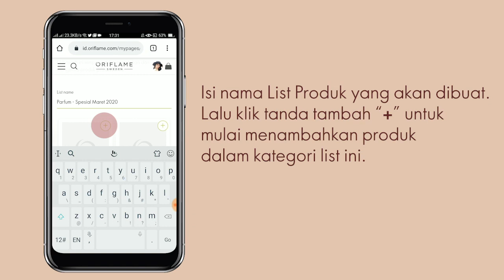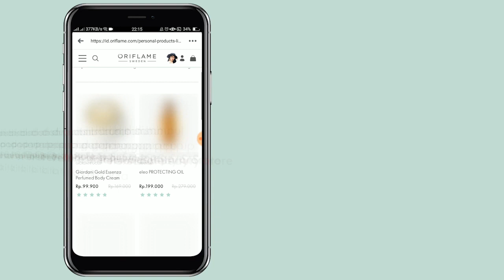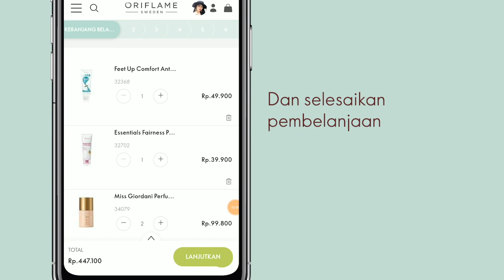Cara Membuat "Shop My Look"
Simak video ini agar tahu bagaimana caranya membuat sendiri Shop My Look menggunakan fitur "Kombo Produk Saya" dalam Mobile Office.